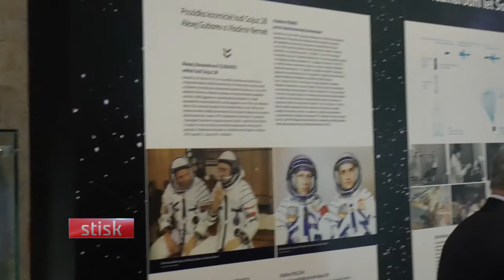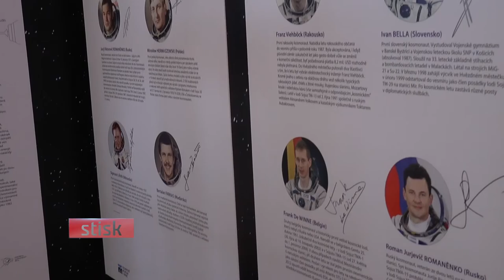Kosmonauti z celé Evropy oslavovali v Brně 40. výročí prvního Čechoslováka ve vesmíru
Vladimír Remek se včera po letech vrátil do Brna, aby se svými kolegy vzdal hold jednomu z největších úspěchů v moderních dějinách Československa. Je to totiž čtyřicet let od startu rakety Sojuz 28, která vyvezla Remka s velitelem Alexejem Gubarevem na oběžnou dráhu Země. K příležitosti oslav Remek slavnostně otevřel novou expozici v Technickém muzeu a ve hvězdárně na Kraví hoře poskytl autogramiádu pro fanoušky všeho věku.